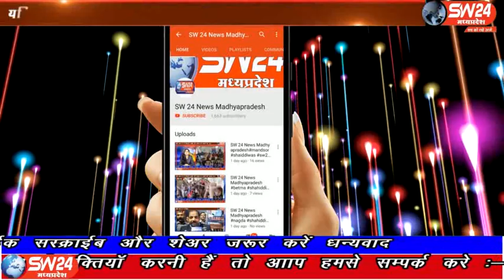sw24news kasrawad, 15.03.2020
खरगोन जिले के कसरावद रोड साइड में 10 बीघा की खेती पर पूर्ण रूप से जैविक खेती कर रहे 67 वर्षीय किसान रमेश चंद्र महाजन अपने खेत पर किसानों को जैविक खेती के बारे में जानकारी देते हैं कसरावद से अकील खान की रिपोर्ट